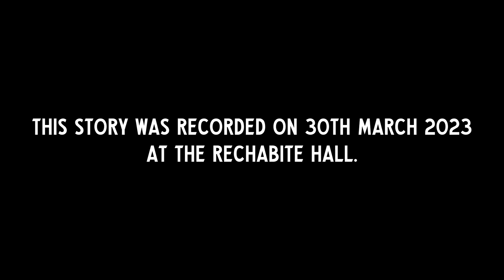Rich Weatherill | Helter Smelter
From pizza delivery to the fiery depths of a nickel smelter, Rich Weatherill takes us on a journey of sweat, stench, and near-disaster.

This story was told at Barefaced Stories at The Rechabite Hall, the theme of the night was HOT MESS.

Storyteller: Rich Weatherill
Date: March 2023
Video by: Lewis Martin

Barefaced Stories is Australia's most popular storytelling night.  We are a platform for those who surrender to the chaos of being human.  Raw, honest, and self-aware – our storytellers wear their bloody beating hearts on their sleeves and are some of the bravest folk you’ll see.

Listen to the Official Barefaced Stories podcast on all major platforms